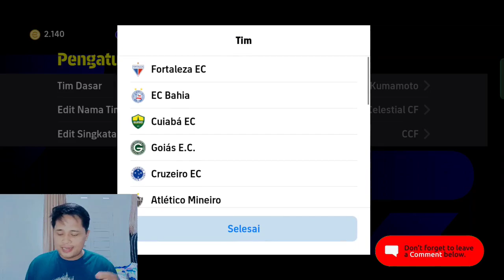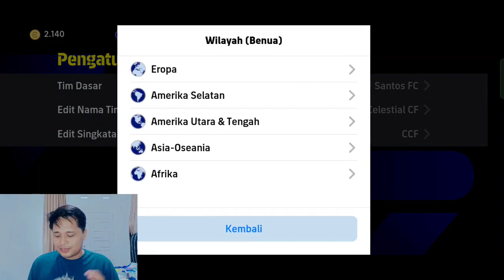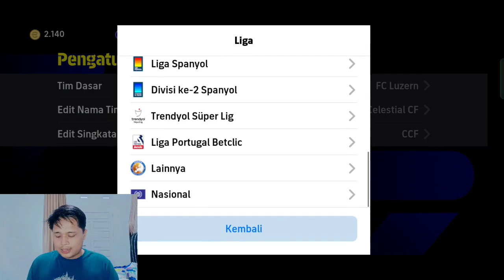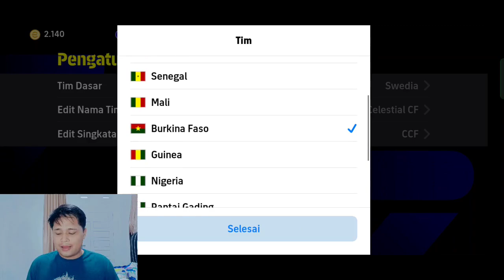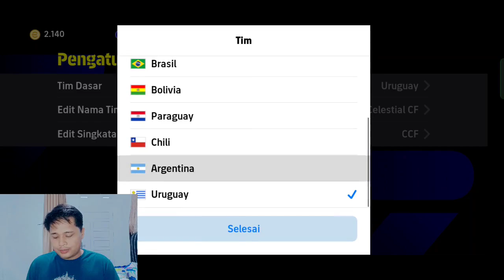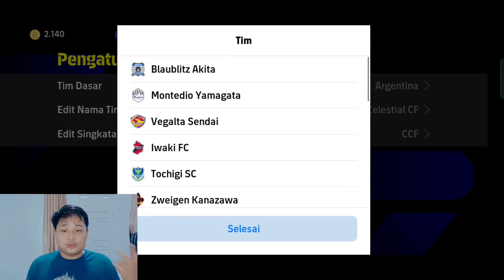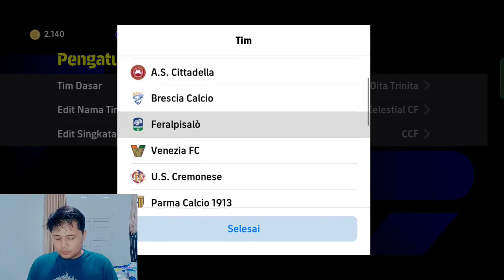DIPAKAI PRO PLAYERS✅8 FORMASI DEFAULT UNIK LANGKA 2 CF UPDATE 21 DESEMBER EFOOTBALL 2024 MOBILE